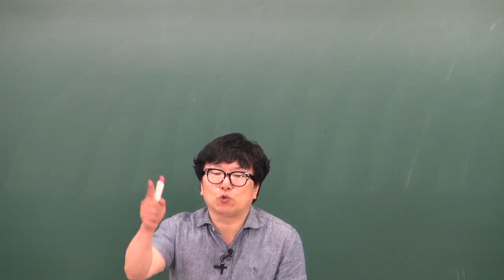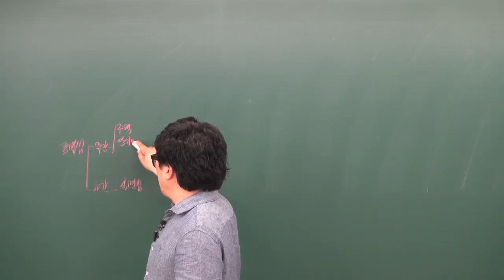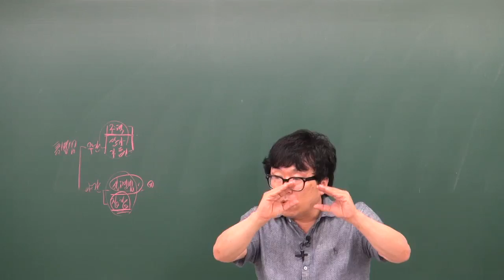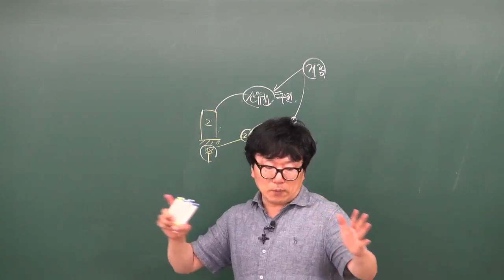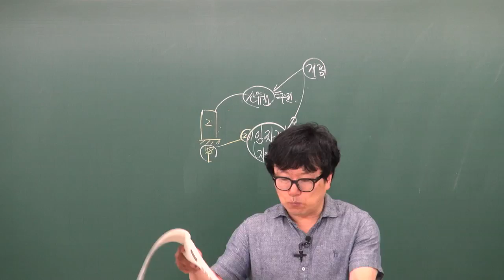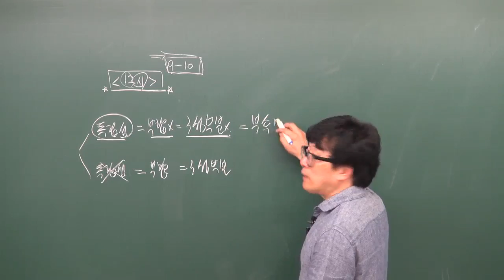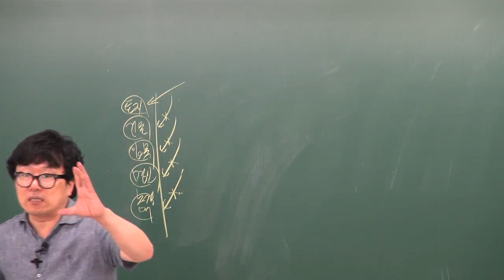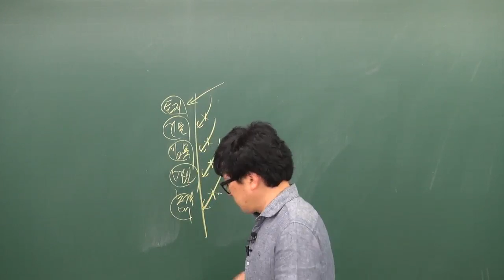공인중개사민법및민사특별법국가고시기출특강29 박기인교수님(물권법107번~116번) - 원주공인중개사학원[03--735-7435]